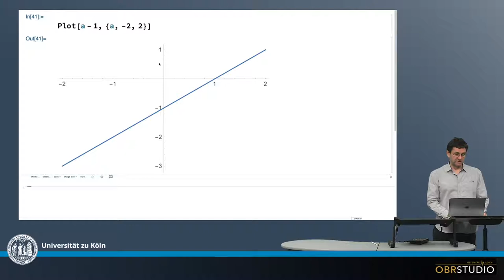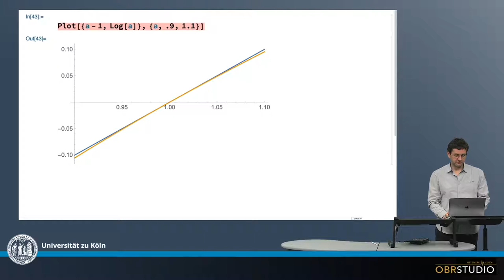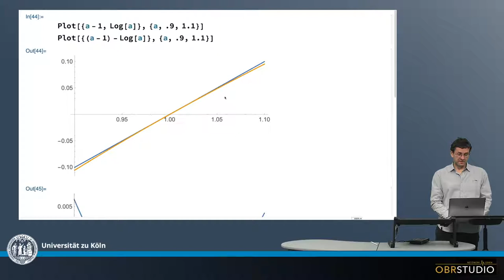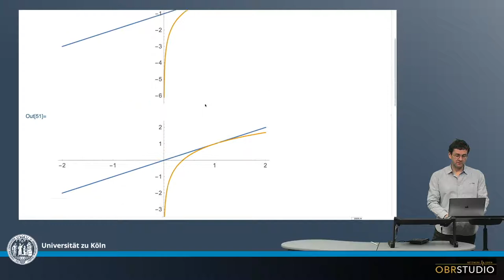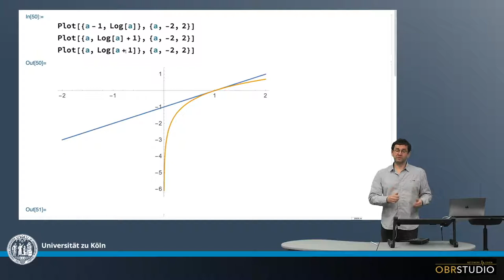Die Näherung a 1 = Lna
Diese Näherung kann verwendet werden, wenn die Werte nahe 0 oder 1 sind, je nachdem wie die Näherung formuliert wird. Diese Näherung wird im Zusammenhang mit z.B. Isotopen-Variationen oder Fraktionierungsfaktoren verwendet, die jeweils Werte sehr Nahe entweder 0 oder 1 haben.